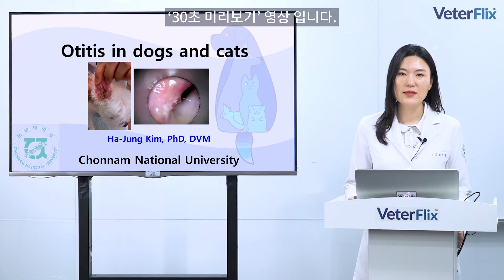[베터플릭스]2021 소동물 피부질환 접근법 (베이직) 8강 – 소동물 귀 질환의 기초_강의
-소동물 귀 질환의 기초-
(Small Animal Skin Disease Approach (Basic) - Part. 8)

김하정 교수님의 소동물 피부질환 접근법 (베이직)여곱번째 강의입니다.
-  본 강의는 동물병원 내원의 이유 1위인 반려동물 귀 질환에 대해 준비했습니다. 진단에 필요한 해부학적 접근과 영상평가, 세포검사까지 차근차근 공부해 보도록 하겠습니다. 실제 치료 케이스를 통해 더 실질적인 내용으로 강의를 준비해 보았습니다. 많은 도움이 되셨으면 좋겠습니다.

[강의요약]
1. Anatomy of Ear in dogs
2. Otitis Externa
3. Otitis Media
4. Cases
5. Summary